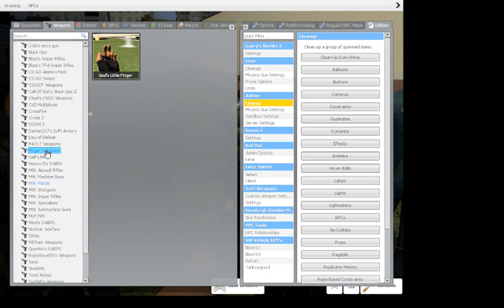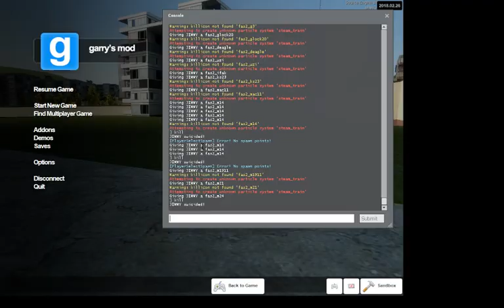Sniping people (Testing out Weapons Part 6 of 7) | Garry's Mod Sandbox #42